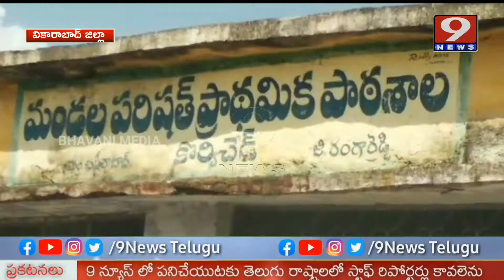కిరోసిన్ బదులు...! విక్రయదారులకు నీళ్లను అంట కడుతున్న రేషన్ డీలర్ | 9News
కిరోసిన్ బదులు...! విక్రయదారులకు నీళ్లను అంట కడుతున్న రేషన్ డీలర్
వైద్యం పట్ల నిర్లక్ష్యంగా వ్యవహారిస్తే ఊరుకోం | Vishakapatanam District

About us :-
9News Telugu , 24/7 LIVE News Channel Dedicated to Live Reports,Exclusive Interviews, Breaking News, Sports, Wether, Entertainment, Business Updates and Current Affairs. Exclusive Live Coverage From Telangana and Andhrapradesh. This Channel is Promoted by BHAVANI MEDIA COMMUNICATION'S.It's an Official Youtube Channel of 9News Telugu